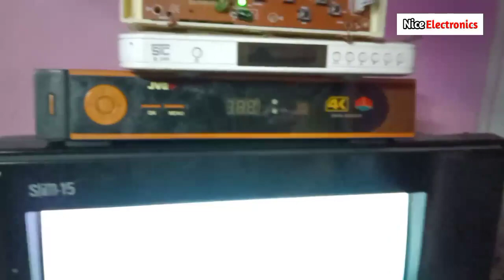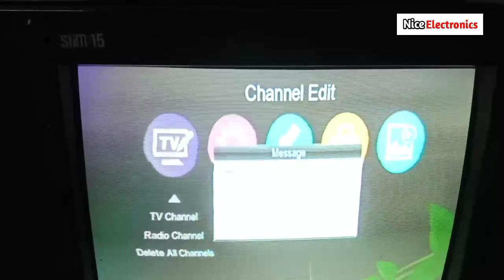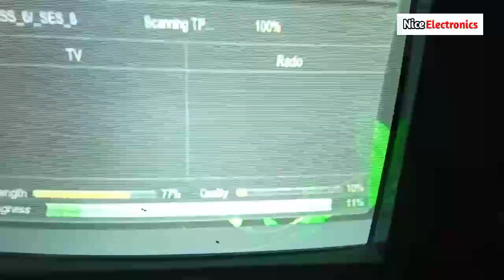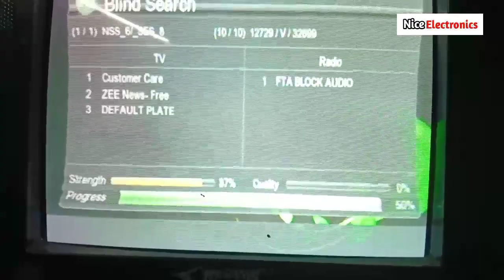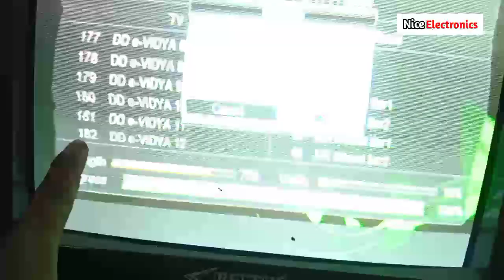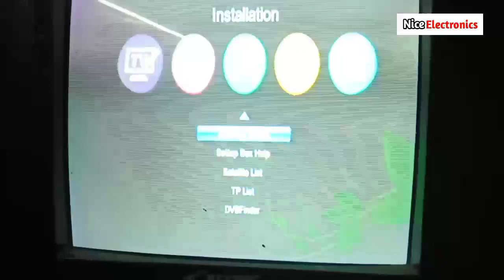MPEG 4 सेट टॉप बॉक्स में Auto Scan करना सीखे | Blind auto scan | Mpeg 4 set top box auto scan kare